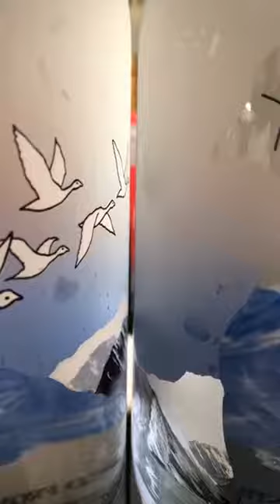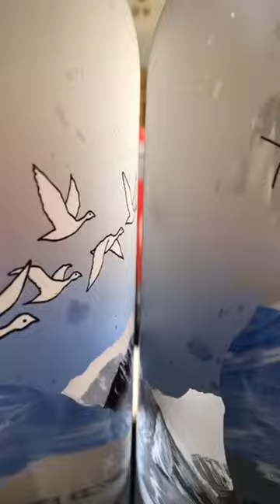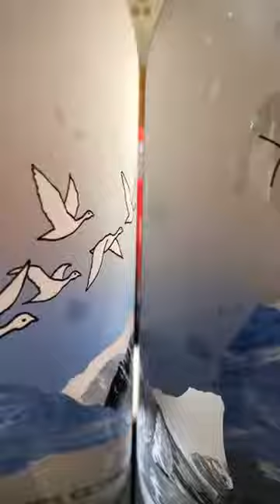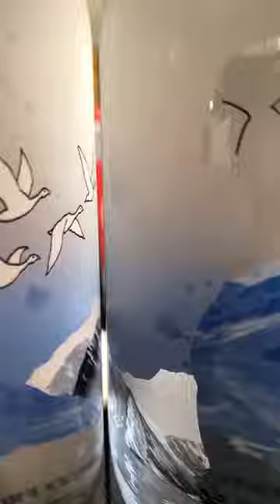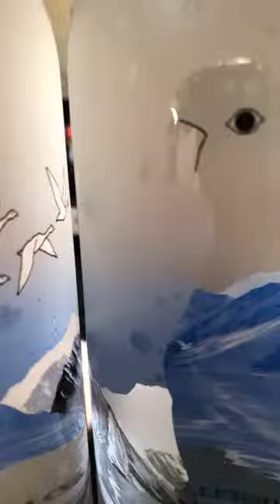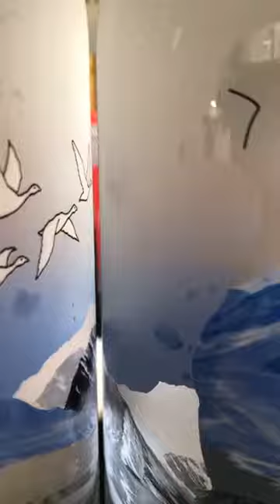Jenny Henley's Talk Show